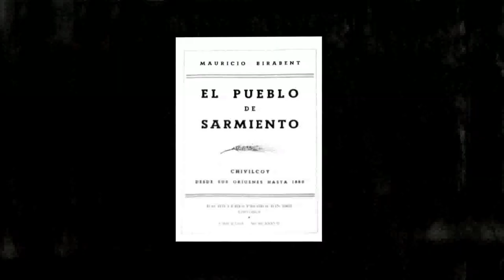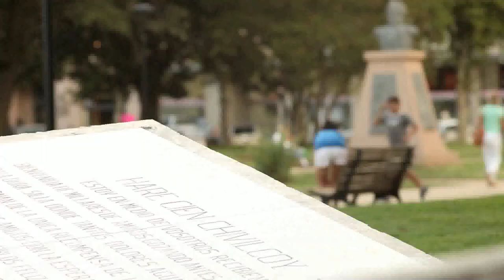Chivilcoy, la fundación de un pasado - Trailer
Trailer del documental "Chivilcoy, la fundación de un pasado"
Dirección: Gerardo Panero
Producción: Alexis Abarca
Guión: Hernán Ronsino
Dirección de fotografía: Eric Elizondo
Montaje: Jorge Gentile
Sonido: Gino Gelsi
Producido por: Aji Flims
Duración: 26 Minutos